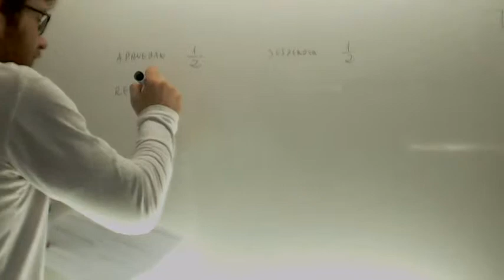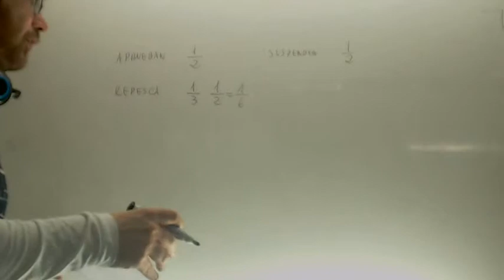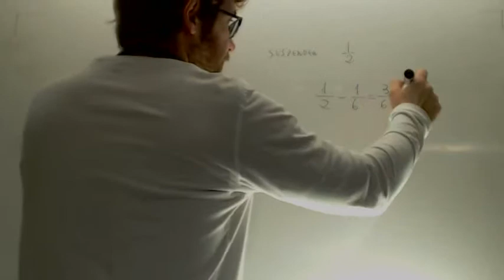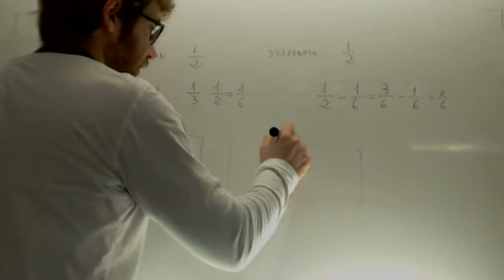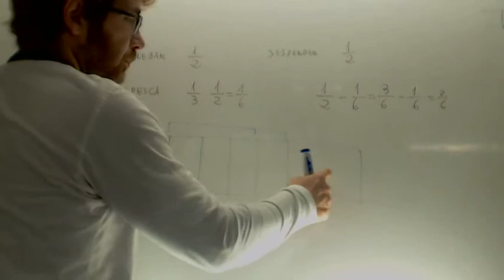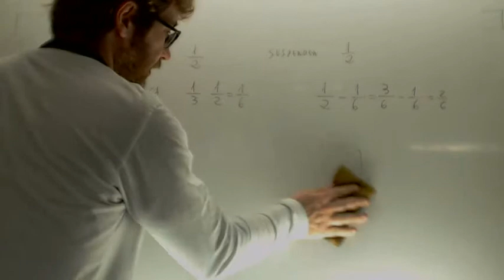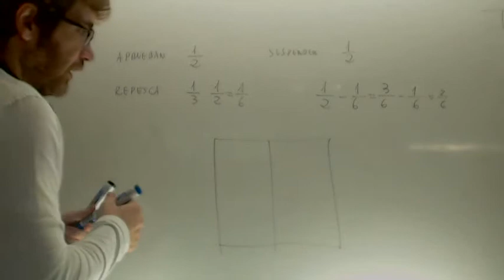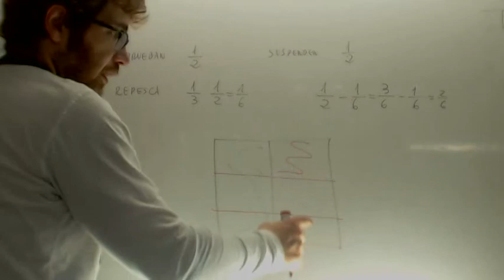Problema de fracciones Aprobados y suspensos Matematicas 2º ESO Academia Usero Estepona